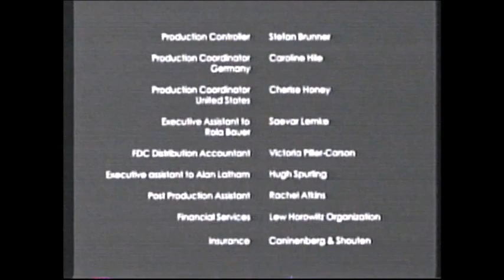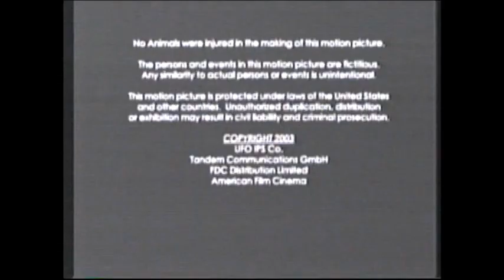Post Impact (2004) End Credits (Scifi 2005)